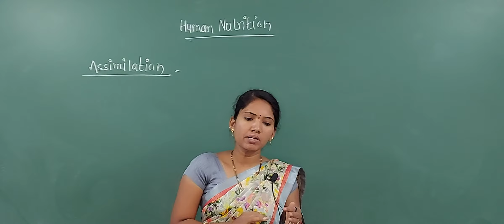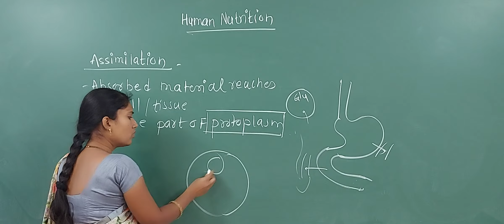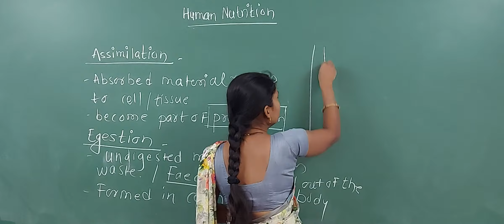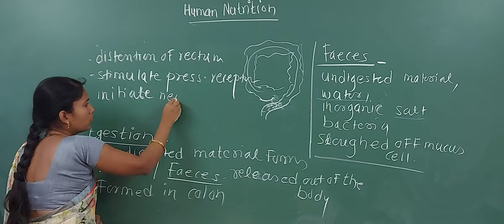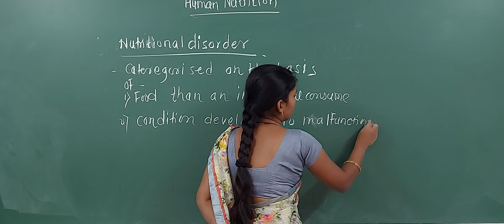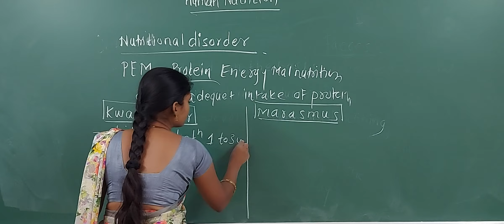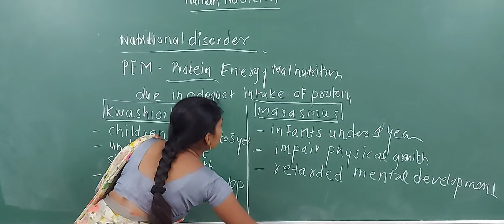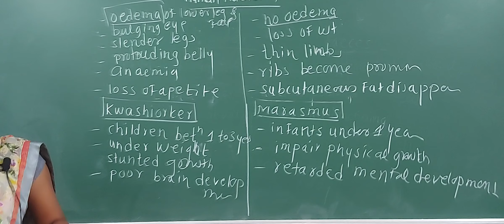human nutrition lecture 8